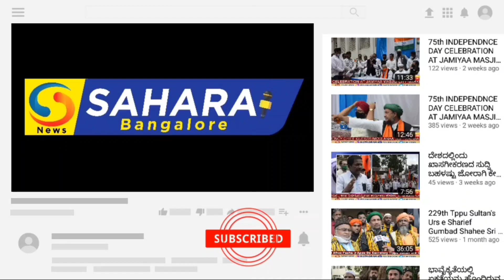Aadhiparashakthi Amman Shakthi Peeta Temple 40th AnniversaryMilk Abhishekam Flower Karaga Rathostava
ಆದಿಪರಾಶಕ್ತಿ ಅಮ್ಮನ ಶಕ್ತಿ ಪೀಠ ದೇವಸ್ಥಾನ AADHIPARASHAKTHI AMMAN SHAKTHI PEETA TEMPLE

40ನೇ ವಾರ್ಷಿಕೋತ್ಸವ, ಕ್ಷೀರಾಭಿಷೇಕ, ಹಸಿ ಹೂವಿನ ಕರಗ ಮತ್ತು ರಥೋತ್ಸವ 40th Anniversary, Milk Abhishekam, Flower Karaga & Rathostava 33e Db, 33rd Year Mass Marriage